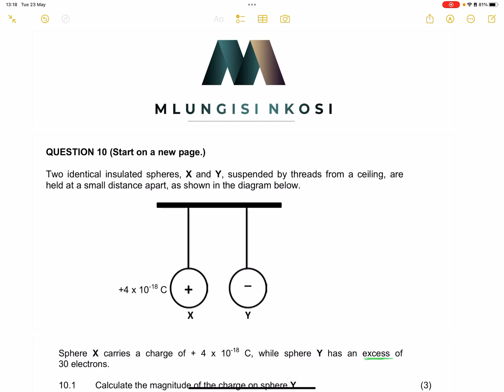Grade 10 - Electrostatics | Past Exam 2018 | Mlungisi Nkosi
Past exam question 2018
-Quantization do charge
- Conservation of charge
- Calculating the net charge of a force
- charges caused to touch